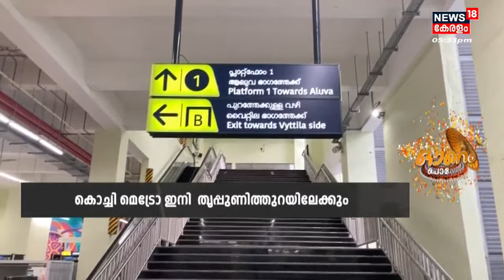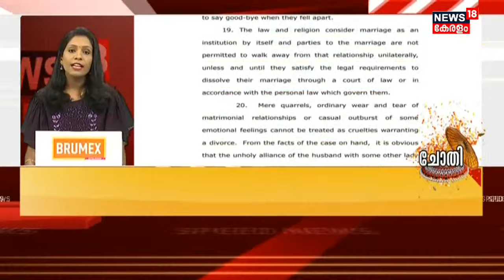Malayalam News | വാർത്തകൾ വേഗത്തിൽ - News18 Express @ 5:30 PM | Speed News | 1st September 2022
Malayalam News : Stay tuned to the News18 Express @ 5:30 PM - Top headlines of this evening to know the major happenings which you might have missed due to the busy daily routine.